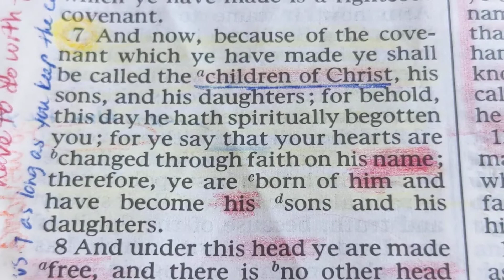MOSIAH 5:7 BECOME CHILDREN OF CHRIST